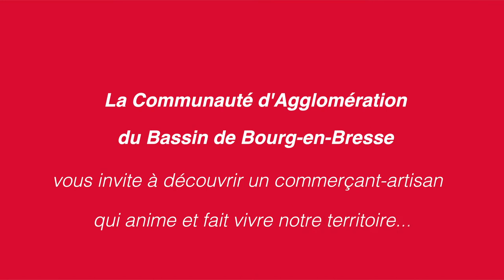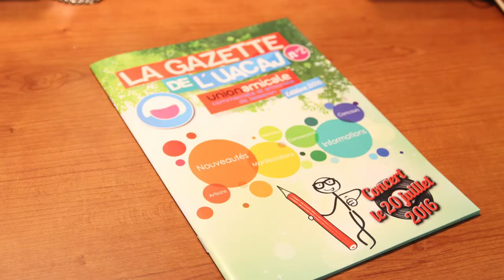Portrait commerçant et artisan - Bureau de tabac et presse à Jasseron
Découvrez en vidéo Gérald Tabouret et son commerce de proximité installé à Jasseron